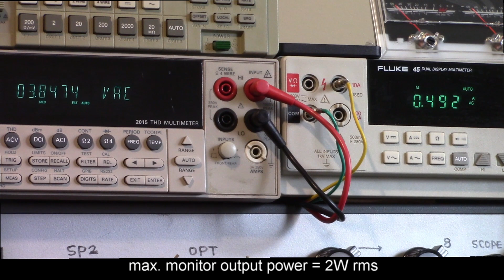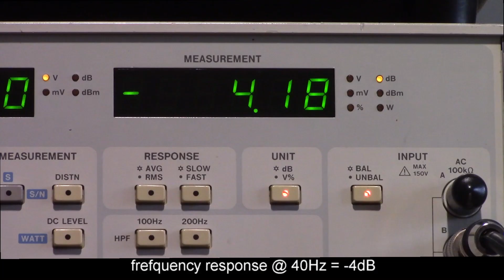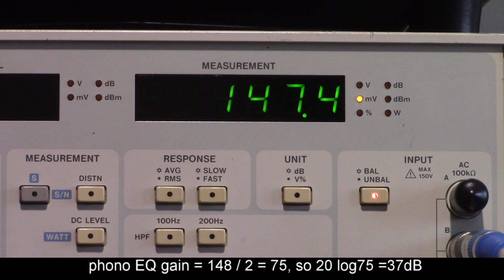introducing VU meter 300B preamplifier / headphone amplifier RL-300XM, FLUXION design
RL-300XM has 2W / ch speaker monitor outputs + low noise MM phono EQ
설계 제작 안세영